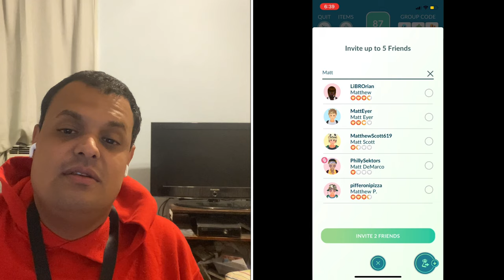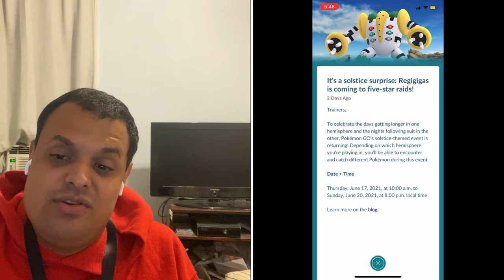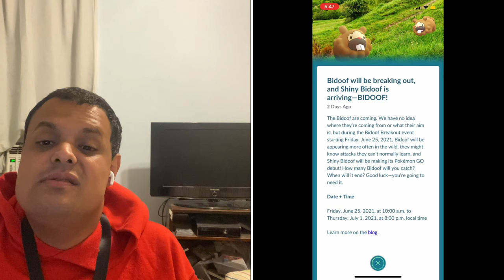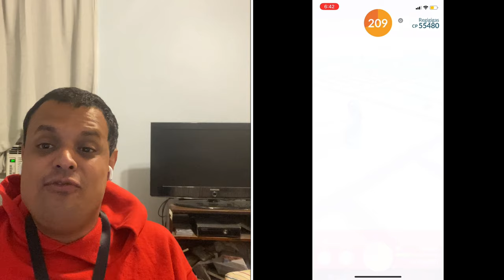Pokémon Go News Episode 197 (Summer Solstice Event, & More)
In this video I talk about the Summer Solstice Event, Bidoof Event, & so much more.

My Mersona